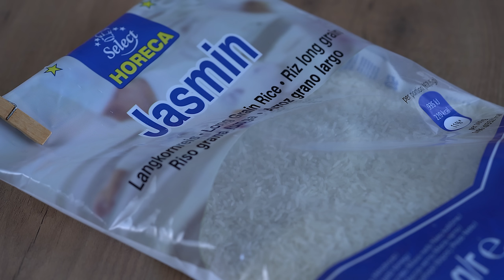Como cocinar arroz Jazmín tailandés - How To Cook Thai Jasmine Rice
Como preparar arroz Jazmín tailandés paso a paso.
How To Cook Thai Jasmine Rice step by step.

Receta para 6 raciones l The recipe for 6 serving

◉ Mis utensilios de cocina:
Cuchillo Kai Europe Tim Mälzer Edition 20 cm.
Cuchillo Santoku Wüsthof Classic-Ikon 17 cm.
Hornillo de gas Bright Spark.
Sartén Wok WMF 28 cm.
◉ Mi equipo de grabación:
Cámara Sony α7R II.
Objetivo Sony FE 90 mm f/2.8 Macro.
Objetivo Sony FE 28 mm f/2.
Grabador de sonido Tascam DR-05 V2
Micrófono Rode VideoMic Pro R
Trípode Manfrotto MT055XPRO3.
Rótula vídeo Manfrotto MVH502AH.